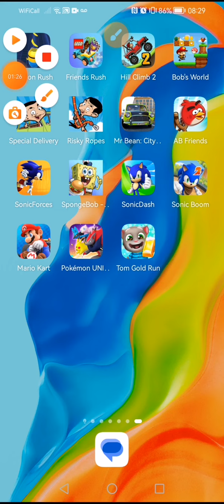Sonic Dash Cream is on the way